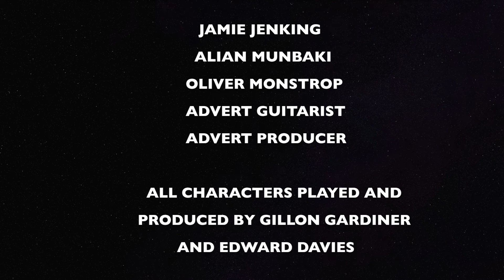Shiz Shiz Shiz News 4 (Part 1)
We'll be back at nine folks, so stick around - Jamie Jenking